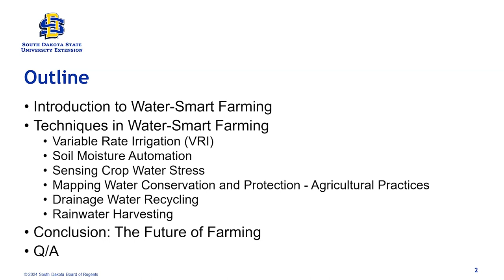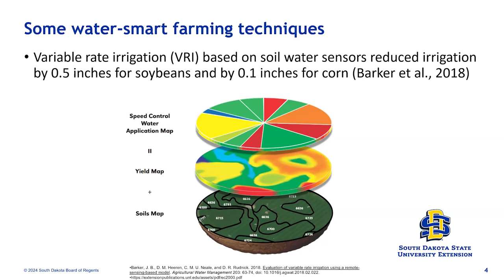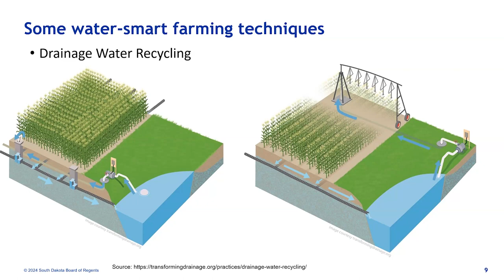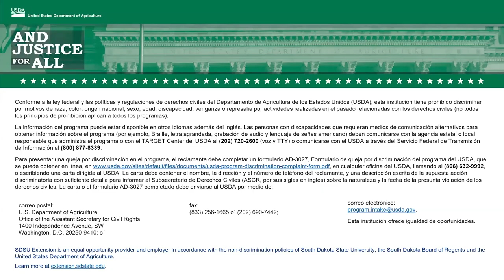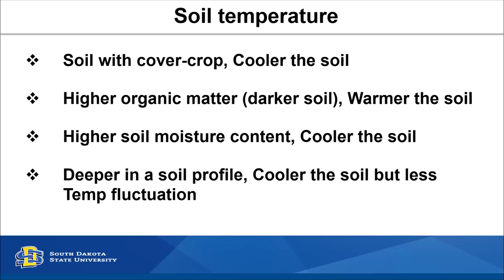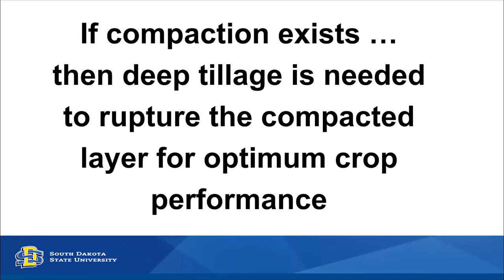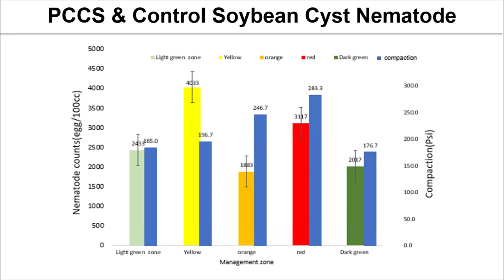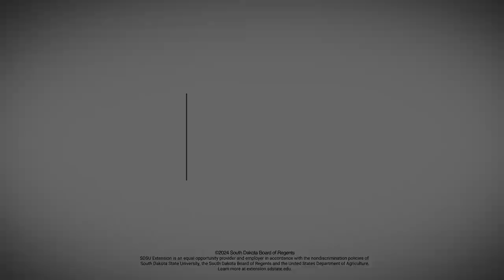2024 Crop Hour: Water-Smart Farming and Cover Cropping Systems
During this session of the 2024 Crop Hour Sushant Mehan, Assistant Professor & SDSU Extension Water Resources Engineer Specialist presents Water-Smart Farming Precision Techniques for Crop Success; and  Ali Nafchi, Assistant Professor & SDSU Extension Precision Agriculture Specialist presented information on Precision Cover Cropping Systems.